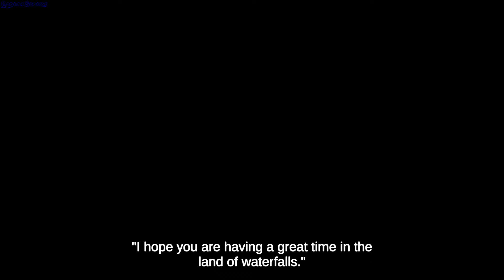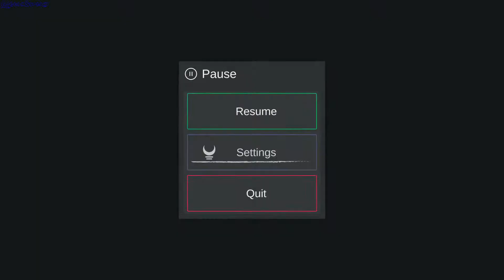Cynthia Hidden in the Moonshadow gameplay - GogetaSuperx